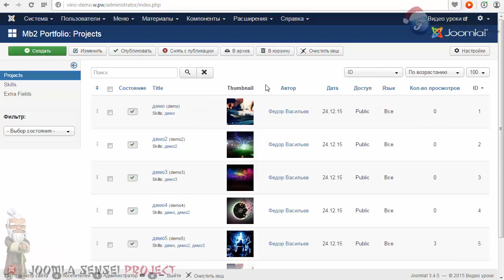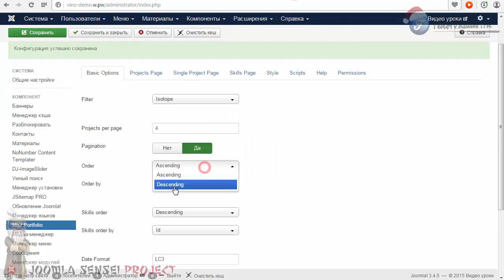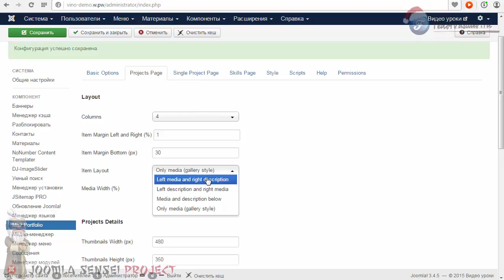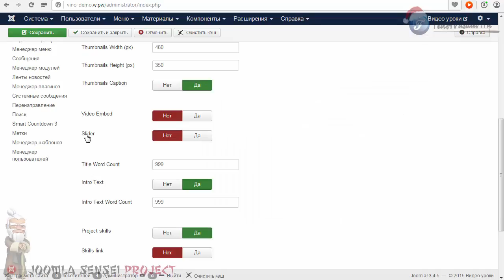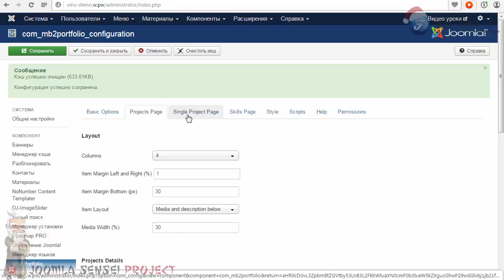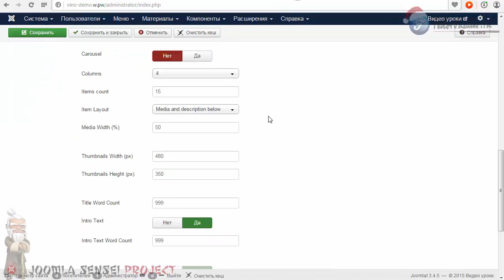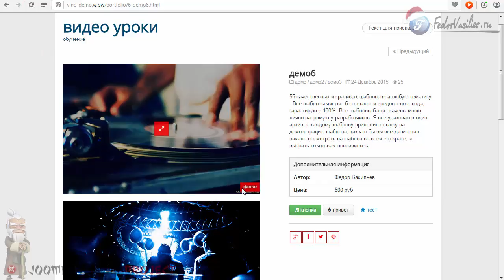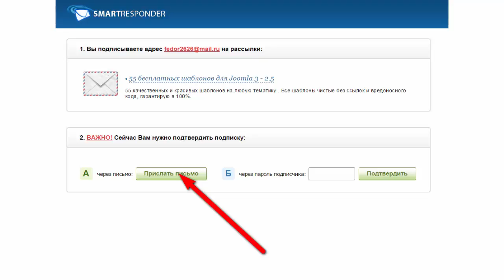61.Сайт портфолио часть 3 | Joomla Sensei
В этом уроке мы с вами продолжаем изучать компонент портфолио,  рассмотрим основные настройки данного компонента.